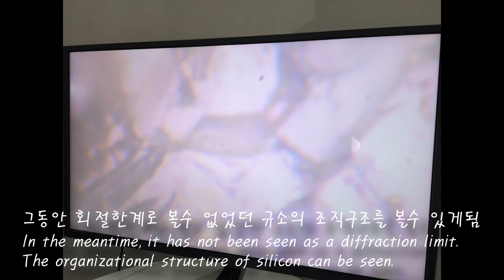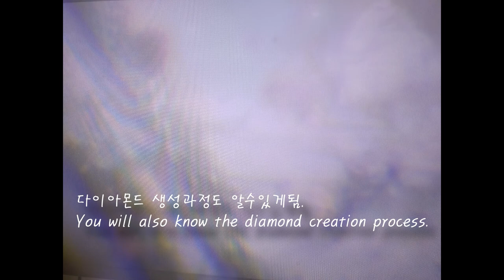규소 유리 Silicon si 14th record the elemental periodic table with data under nano-optical microscope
Starting today, we will again record the elemental periodic table with data by magnification under an optical microscope. By the end of this year, we intend to complete the data by photographing the basic elements in the Periodic Table of Elements under a nano-optical microscope...
In disclosing this amazing and impossible area, we will make sure that it helps many areas based on copyright and standards for data. Park Hyun-cheol found that it is impossible in the mineralogy academia to analyze components with an optical microscope using light as a real microscope in a nanostate, and he has been steadily researching nano-optical microscopes with the invention patent of the original technology, and now intends to construct a new elemental periodic table, which is the original technology. This significant and very important thing is something that many people have thought impossible, but now that we see it with our own eyes, let us make it public. Today we record si silicon silicon with data taken 2000 to 40000 times optically in that sagging.

The Republic of Korea is ^^ that it is difficult to receive the Nobel Prize in Physical Chemistry due to indoctrination education; I wonder if I might be given that award in the future... If it is in line with God's will, I will gladly accept it... ^^;7 years ago a few scholars said that they had won the Nobel Prize for developing an optical microscope using a wavelength of 50 nanometers, which means that the day to see the molecular structure is very close... The day will come when we will see real shapes in a rainbow-colored natural color color that is not a hypothetical value, that is, the visible light area of our eyes, which is 450-700 nanometers.

Silicon si silicon also appears to be split in a shell shape, but the more you enter the optical reality microscope, the higher the magnification, the more you see the triangular layered mountains unfolding side by side. It gives you a big clue in constructing a diamond... It is precisely the form of silicon carbide that we find that the layered acid of these silicon encounters carbon, and the hardness becomes very hard.

And in the meantime, we can infer that other substances will be combined, and now the veil is lifted. I'm going to show you the award in a clear area that many of you have wanted to see but haven't seen before. This is a real shape, never 3d... Even a single bubble has a lot of detail alive and will be of great help in understanding the principles of its formation. In the future, I will shoot 150 million times the optics and show it... If you have more than 150 million times the optics, you can see the molecular structure...
Kwang Kwan Jewelry Gallery Primrose Gold Component Analysis Center Representative Hyun Chul Park
Silicon si Element symbol 14th electron 14

오늘 부터 다시 원소 주기율표를 광학현미경으로 배율별로 데이타를 기록합니다. 올해 말까지는 원소주기율표의 기본 원소들을 나노 광학현미경으로 촬영하여 데이타를 완성할려고 합니다...
본인 박현철은 광물학계에서 불가능하다는 광학실체현미경을 나노상태로 실체현미경으로 빛을 이용해서 광학현미경으로 성분을 분석할 수 있음을 알게되었고 꾸준히 연구하여 나노 광학현미경을 원천기술인 발명특허를 받았으며, 이제 원천기술인 원소주기율표를 새롭게 구성할려고 합니다. 이 의미깊고 아주 중요한 것은 많은 사람들이 불가능하다고 여겨 왔던 것이지만 이제 그점을 눈으로 직접 보게 하므로 공개하도록 하겠습니다. 오늘은 그 처름으로 광학으로 2000배에서 40000배로 촬영한 데이타로 si 규소 실리콘을 촬영한 것을 기록합니다.
대한민국은 주입식 교육으로 말미암아 노벨 물리 화학상 받기 힘들다는 데 ^^; 추후 제게 그 상이 주어질 지도 모른 다는 생각은 해봅니다... 그게 하느님의 뜻과 일치한다면 기꺼이 받겠습니다... ^^;7년전 몇명의 학자들이 50나노를 한 파장을 이용한 광학현미경을 개발해서 노벨상을 받았다고 하던데 이것은 분자구조를 볼날이 아주 가깝다는 것을 말합니다...가상값이 아닌 실제값 즉 우리 눈의 가시광선 영역인 450~700나노인 무지개색 천연 칼라색깔로 실제 형상을 보게될 날이 올 것입니다.
​실리콘 si 규소는 역시 패각형태로 갈라지는 것이 외관상으로도 나타나지만 광학실체현미경으로 들어갈 수록 고배율로 볼수록 삼각형형태의 겹겹 산중이 쫘악 나란하게 펼쳐지는 것을 봅니다. 다이아몬드를 구성하는데 큰 단서를 제공합니다... sic 탄화규소의 형태가 바로 이런 규소의 겹겹 산중이 탄소와 만나면서 경도가 매우 단단해진다는 것을 알게됩니다. 그리고 그 사이 다른 물질이 결합될 것으로 추리해볼수 있는데 이제 그 베일이 벗겨집니다. 많은 분들이 보고싶었지만 그동안 볼수 없었던 영역을 뚜렷하게 그 상을 보여드리겠습니다. 이것은 결코 3d가 아닌 실제 형상입니다...기포 하나까지도 디테일이 살아있고 그 형성 원리를 파악하는 데 매우 큰 도움이 될 것입니다. 향후 광학 150만배로도 촬영해서 보여드리도록 하겠습니다... 광학 150만배 이상이면 분자구조를 볼수 있습니다...
광협 보석 갤러리 앵두금 성분분석소 대표 박현철
규소 si 원소기호 14번째 전자가 14개